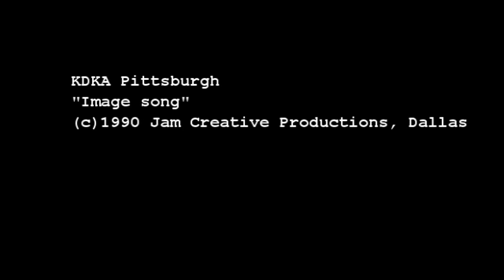KDKA image song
This is a long jingle from radio station KDKA 1020 Pittsburgh.

Tags: KDKA 1020 Pittsburgh radio jingle jam creative productions image song